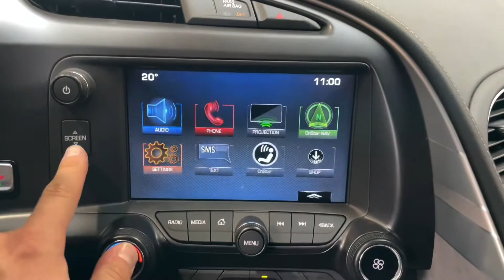Chevrolet Corvette - C7*6.2*GRAND-SPORT*MANUAL*BOSE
Výbava: Sound system Bose, LED světlomety, El. okna, Hard-top, Zadní kamera, Manuální 7-mi stupňová převodovka, Zadní kamera, Multifunkční volant, Palubní počítač, Volič jízdních režimů.